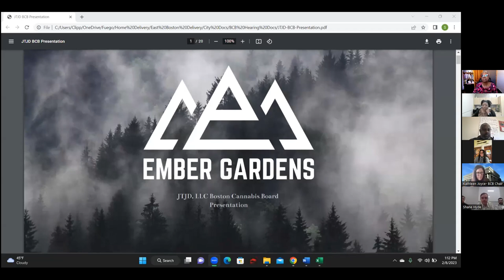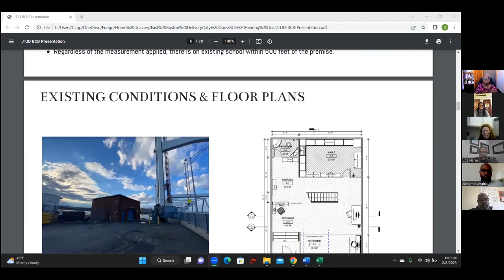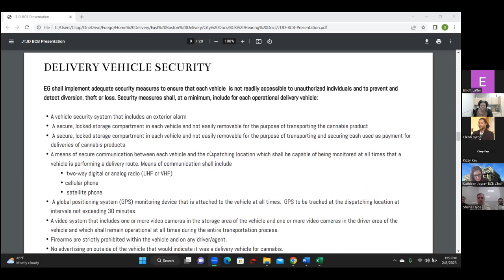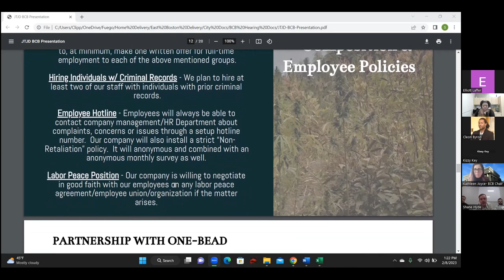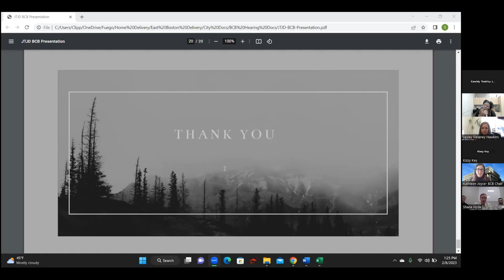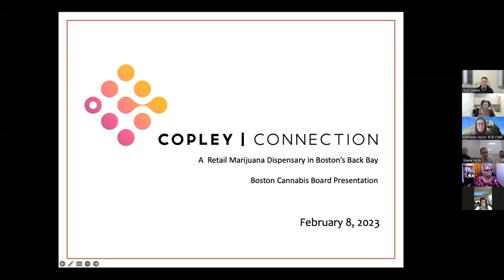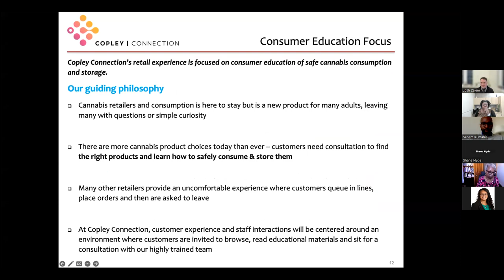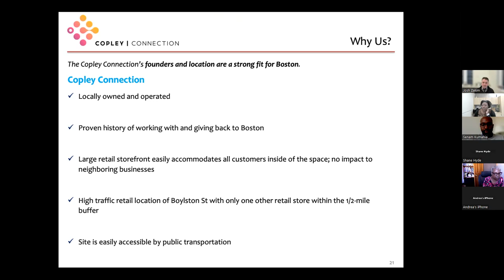Boston Cannabis Board - Transactional Hearing 2-8-23